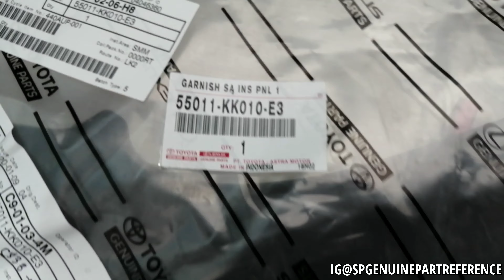Review Garnish Instrument Panel RH Toyota Fortuner VRZ | 55011-KK010-E3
55011-KK010-E3
Garnish Instrument Panel RH
(Panel Tape Sebelah Kanan)
For Toyota Fortuner VRZ
Price IDR 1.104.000 (Agustus 2021)